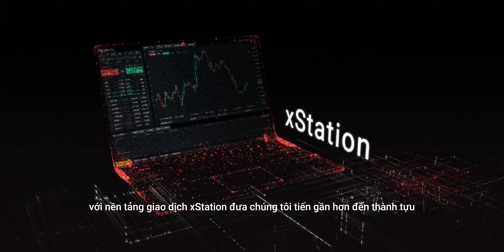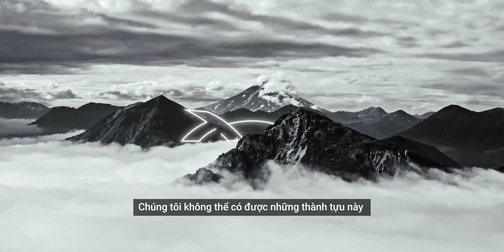Hành trình 20 năm không ngừng nghỉ của XTB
3 bước để tham gia giao dịch tại XTB:

Bạn cũng có thể mở tài khoản giao dịch thử, không rủi ro, được nhận $10k

➤ Livechat tại - Trả lời trong vòng 5 phút